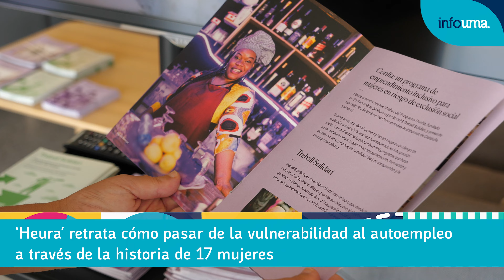‘Heura’ retrata cómo pasar de la vulnerabilidad al autoempleo a través de la historia de 17 mujeres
Con motivo del décimo aniversario de ‘Confía’, el programa de la ONG ‘Treball Solidari’ para impulsar el emprendimiento inclusivo de mujeres en riesgo de exclusión social, la Universidad de Málaga se ha sumado a la conmemoración de la efeméride con la exposición ‘Heura. Red de Mujeres Confía’, que ha sido inaugurada esta mañana en el edificio Rayo Verde del campus de Teatinos.